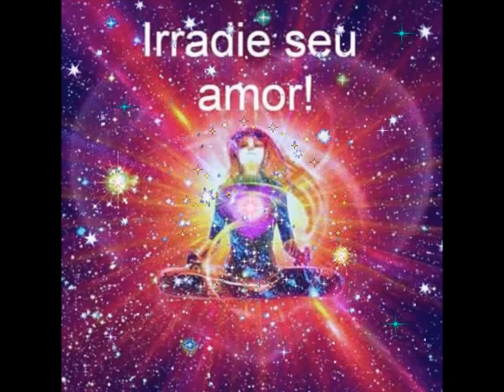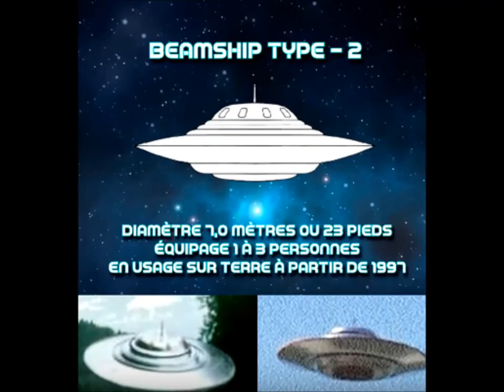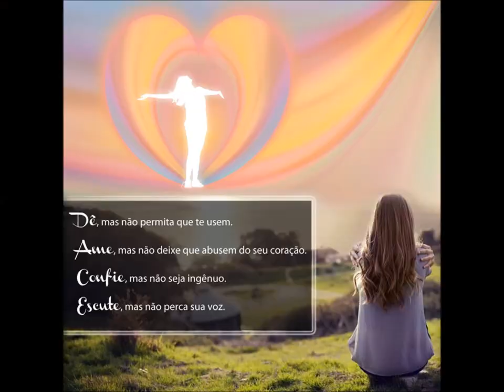Mira e Ashtar Sheran - Canal Carlos Bispo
Edição Juliane Karine da Cruz Cordeiro